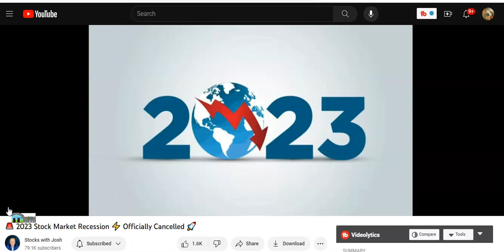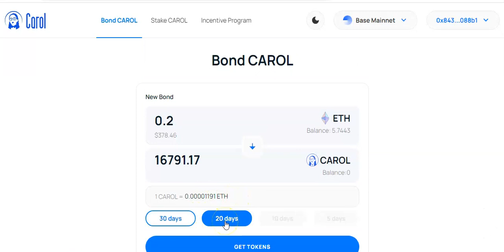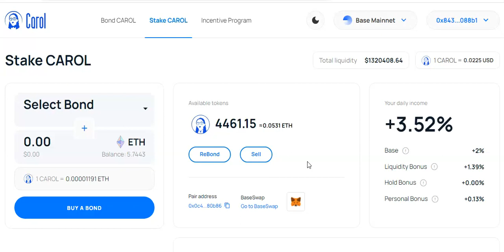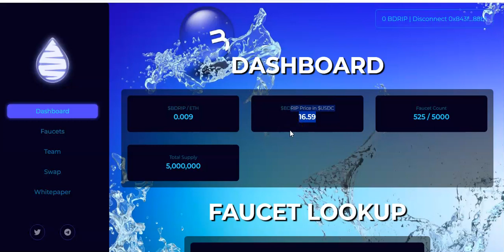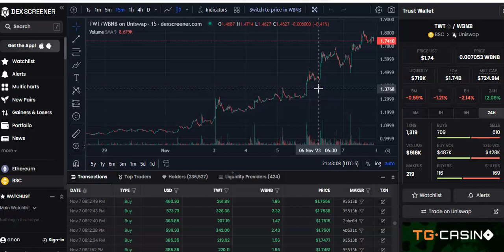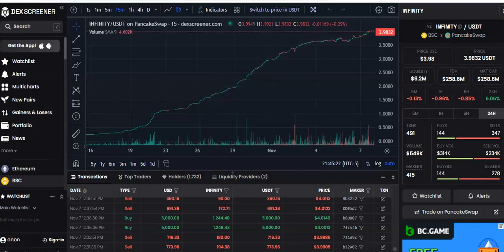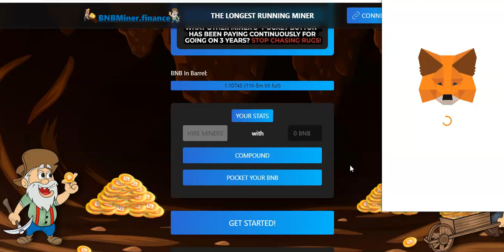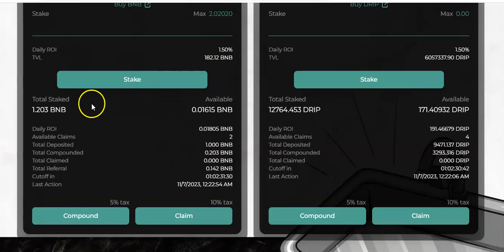🔴 BINANCE BIG ANNOUNCEMENT! (secret coin to buy)